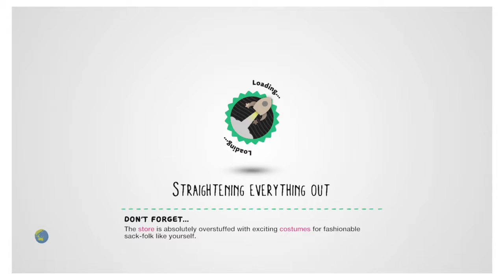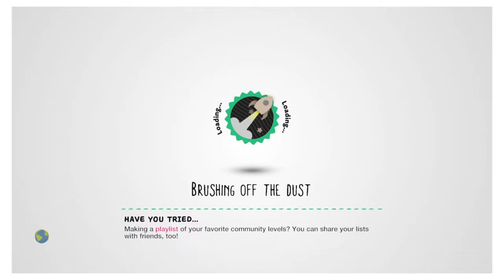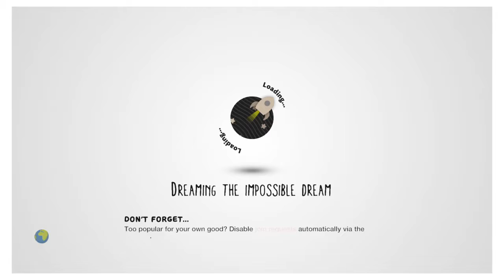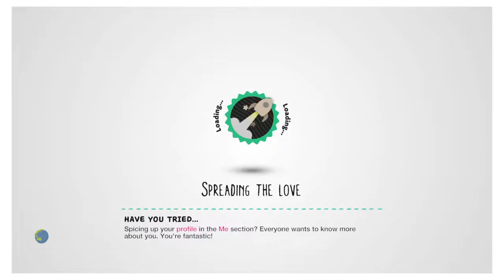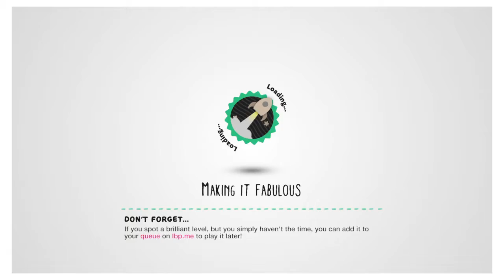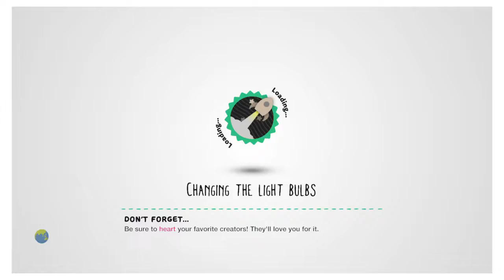SpongeBob Deathrun| THE HOOKS BOY-O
I decided to revist LittleBigPlanet to play SpongeBob Deathrun with my cousin and sister!